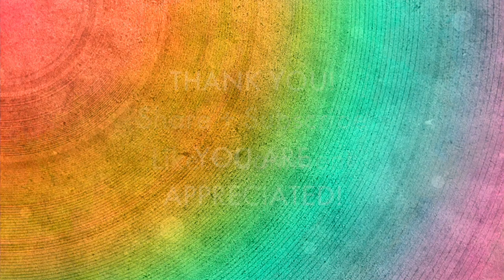BE KIND! | Proud Gay Teacher | Joel Carlovsky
I'm a proud gay teacher. Kindness is not only a good look on me but also the BEST LOOK on me! I invite you to be kind. It's the best look for you too. I can't think of someone who doesn't look DAMN GOOD being radically compassionate.

Thank you for your kindness to this channel and to me! I appreciate you so much!